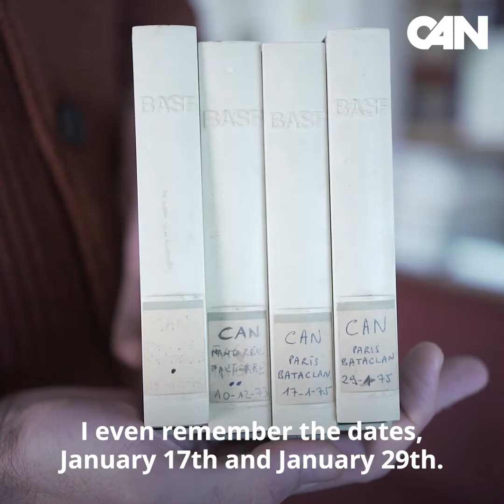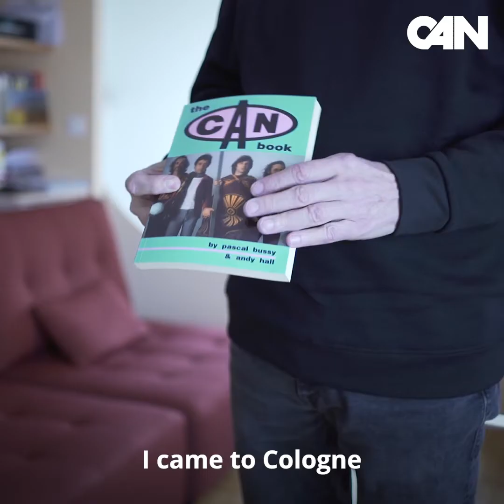CAN Interview Series: Part 4: Pascal Bussy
In support of the new CAN Live in Brighton 1975 album, Pascal Bussy, author of The Can Book, discusses the band ahead of the new Live release, Live in Brighton 1975, released December 3rd.